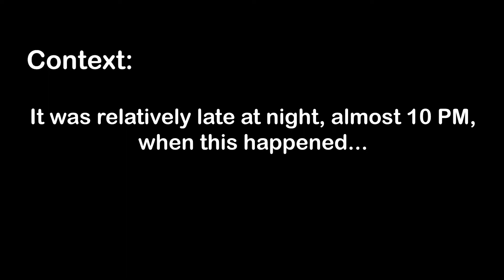Hypixel at Night is Scary.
I consider this a test video of my new recording settings and new microphone. I should be outputting 1080p 60fps videos, now, and my microphone is a lot better, although it was late at night and my voice is toned down a bit.

The server is hypixel.net, and the game is Santa Says, a festive version of Hypixel Says. It's like WarioWare, but Minecraft.